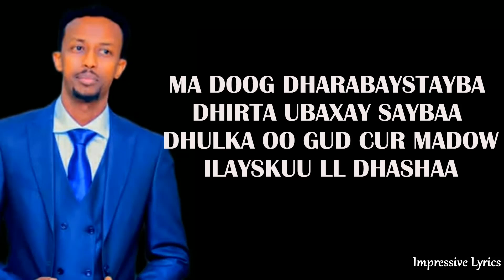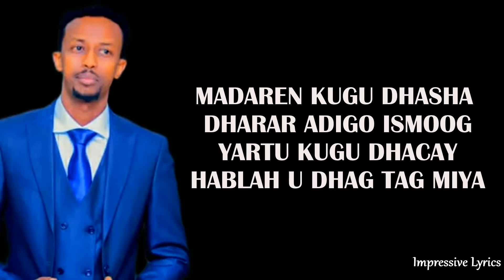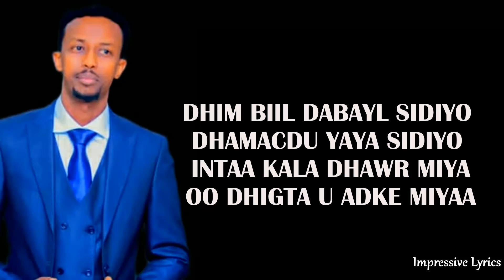Awale Adan Jacaylku Ma Dhiin Jarbaa LYRICS hees Cusub Official lyrics 2022 Impressive Lyrics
JACAYLKU MA DHIIN JARBAA
AWALE ADAN

YARTU MA DHARAR IFTAA ?
WAY DHOLDAY DHIB DISIBA
MALULIYO DHEMANBAA
DHAYAHA NUUR KODIBAA

MA DOOG DHARABAYSTAYBA
DHIRTA UBAXAY SAYBAA
DHULKA OO GUD CUR MADOW
ILAYSKUU LL DHASHAA

MALULIYO DHEMANBAA
DHAYAHA NUUR KODIBAA

CASHARKA DHILADISIYO
DHAWAC IGA TIRA MIYA
DHEX YAR GABADHAN U BOGAY
DHAKHTARKI QALBIGA MIYA

LALA LALA …
DHAKHTARKI QALBIGA MIYAA
HAA UBAXA UBAXA
UD GOON UBAXA UBAXA
DHASHAYE UD GOON

DHIM BIIL DABAYL SIDIYO
DHAMACDU YAYA SIDIYO
INTAA KALA DHAWR MIYA
OO DHIGTA U ADKE MIYAA

LALA LALA
LALA LALA

UBAXA
DHASHAYE UD GOON

JACAYLLKU MA DHINJARBA
DHARARO MA II QABDA
MA DHAAWAC XANUUN LAHO
HALIS TISA LO DHINTA  ?

MADAREN KUGU DHASHA
DHARAR ADIGO ISMOOG
YARTU KUGU DHACAY
HABLAH U DHAG TAG MIYA

MADAREN KUGU DHASHA
DHARAR ADIGO ISMOOG
YARTU KUGU DHACAY

CASHARKA DHILADISIYO
DHAKHTARKI QALBIGA MIYA

LALA LALA …
DHAKHTARKI QALBIGA MIYAA
HAA UBAXA UBAXA
DHASHAYE UD GOON

UBAXA
DHASHAYE UD GOON